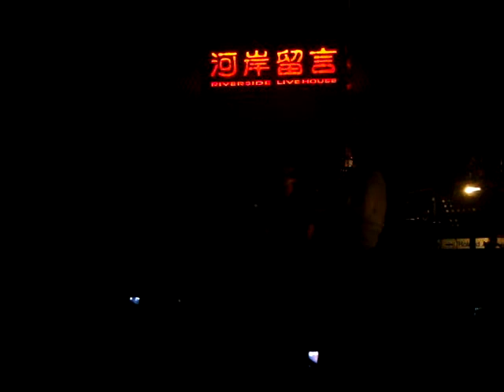雖然很芭樂 - 西門河岸【我在謝和弦出道後繼續挺他】趴踢太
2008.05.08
西門紅樓展演館

謝和弦專輯 雖然很芭樂

夢想只是個名詞 謝和弦漸漸地 把它變成動詞

"一個人做夢不夠殺 但是ㄧ群人ㄧ起做ㄧ個夢 會殺很大"